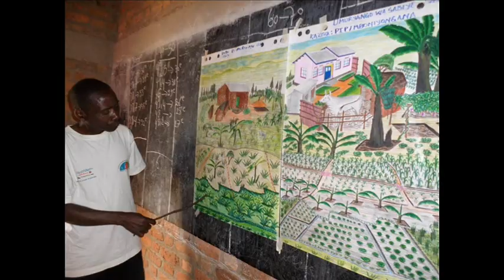Plan Integré Paysan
Au Burundi, le secteur agricole constitue le moteur de l’économie nationale et garanti la sécurité alimentaire de notre population. L’agriculture est pratiquée d’une façon traditionnelle par environ 90% de la population rurale.